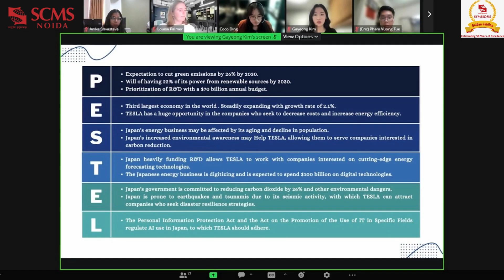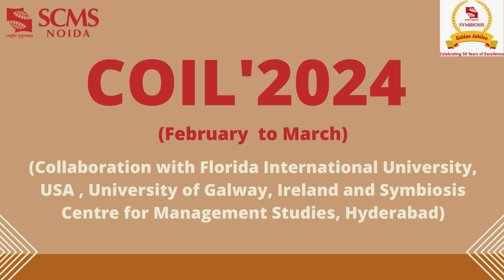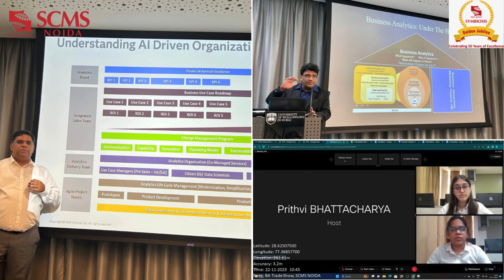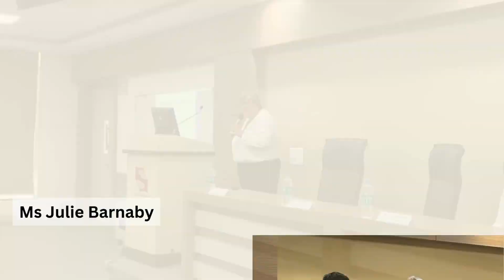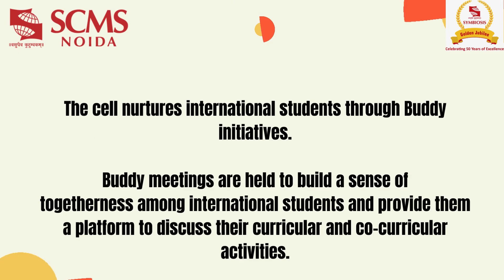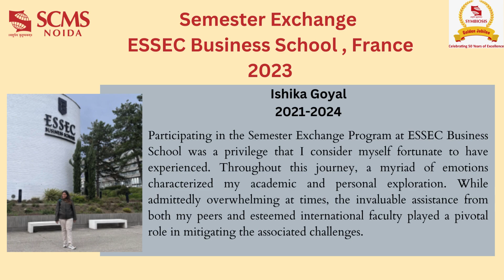International Cell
The International cell at SCMS Noida plays a vital role in nurturing and adding value to student's lives by providing them with exposure to various activities such as Global Talk Series (GTS), Collaborative International Learning (COIL), and other international initiatives. These experiences contribute to the holistic development of individuals, aligning with the cell's vision to foster international exposure and education.